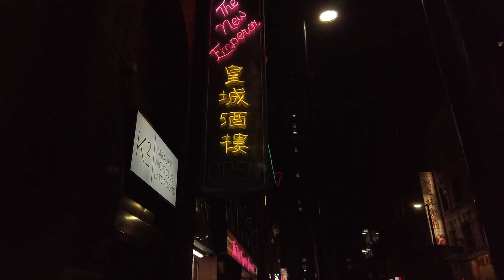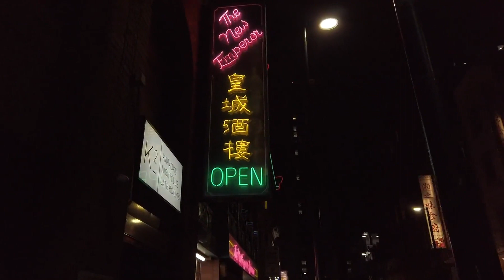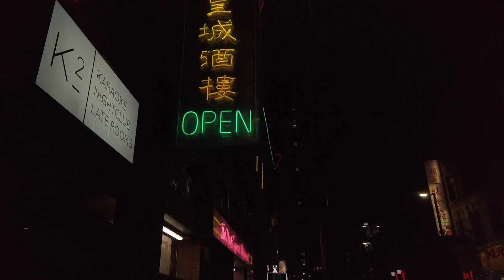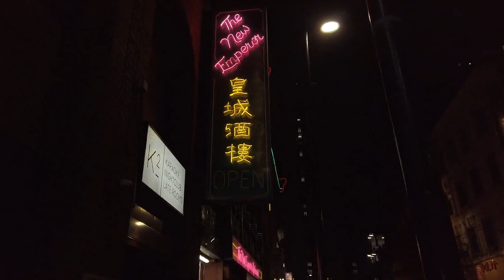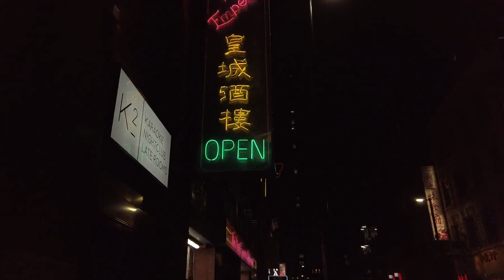3 Hours Of Ambient Music in The City at Night | 28 | Study Music | Sleep Music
3 Hours of rain sounds with ambient music. Connect with your highest self and let go of your current worries by meditating along with this beautiful ambient frequency.

This video is a part of a series of videos which I call ‘3 Hour Tracks’, and is intended to help people who are looking for deep ambient extended music for any purpose. Whether you are battling with depression, anxiety, working through emotional blockages, or if you simply want a light ambience for studying, working or relaxing, I hope that this series of content is able to help even just provide a small positive force for your life and wellbeing. I try to create these songs with a positive energy and a loving intention so that one can truly feel safe while getting lost in this music, whether it is for meditation, prayer, deep sleep, to listen in the background while reading or studying, or for whatever purpose that you choose to enjoy this music. I hope that I can help you in your inner journey to look within and heal, and I also hope that you as a listener feel the love that I put into creating this. Thank you. One Love.

I hope that I can help you find peace with this music.

Below I include tags for my music to reach more people.

Sleep Meditation, relaxing music, music for sleeping, Instrumental Music, Delta Waves, Piano Music, Guitar Music, Flute Music, Yoga Music, Classical Music, Ambient music, ambient sounds, beautiful ambience, Concentration Music, background music, Alpha Waves, Deepak Chopra meditations, Buddhist meditation, Zen meditation, Mindfulness meditation, Eckhart Tolle meditation, deep relaxation, fall asleep, relaxing sleep music, background music, meditation music, relaxation music, music for stress relief, reduce insomnia, dream music, calm music, soft instrumental music, Theta Waves, Delta Waves, healing, Study Music, 8 Hour Deep Sleep Music, peaceful music and sleep music, calming sounds, relax mind and body, beautiful, soft, soothing music, relaxing sounds of nature, peaceful sleep, dreamy landscape, deep relaxation, Focus Music, Relaxing Music, Meditation Music, Tibetan Music, Shamanic Music, Healing Music, Reiki Music, Zen Music, Spa Music and Massage Music, soothing instrumental sounds, Relaxing Music Sleep, Sleeping Music, Space Ambient Music,. excellent ambient soundscape Background for Studying, Dreaming, Stress Relief, Universe Exploring, Astronomy, Astral Projection, writing and creating arts. background for gaming space games, coding etc, soothing deep sleep music with Binaural Beats Delta Waves to stop insomnia and stress. Mixed with deeply relaxing gentle rain sounds and occasional distant thunder. Fall asleep easy and fast with the 3.0Hz Delta Binaural Beats, ideal to lower stress, worrying and anxiety. Enjoy a full 8-hour sleep cycle of healing deep sleep. Listen on a comfortable (low) volume when you go to sleep. relax, restore energy to body, mind and soul, calm down, and recover.